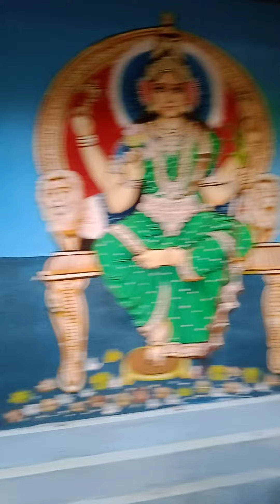Akhilandeswari Pahimam Rajarajeswari Rakshamam